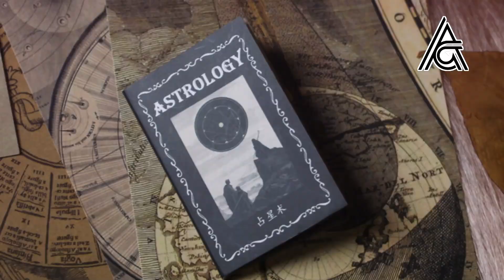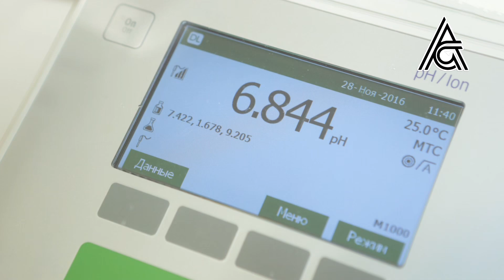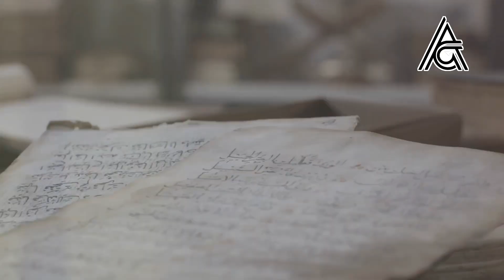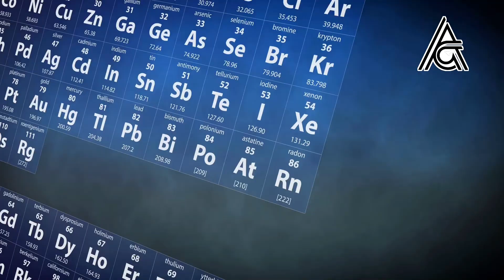The Secret Alchemy Lab of Tycho Brahe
Welcome to the secret alchemy lab of Tycho Brahe, the renowned Danish astronomer and alchemist of the 16th century. In this video, we will take you on a journey through the mysterious and fascinating world of alchemy, as we explore the hidden laboratory of one of its most famous practitioners., Tycho Brahe was not only a pioneer in the field of astronomy, but also a dedicated alchemist who spent years conducting experiments and searching for the elusive Philosopher's Stone. His lab, hidden away in his castle on the island of Hven, was a place of wonder and mystery, where he worked tirelessly to unlock the secrets of transmutation and immortality., Join us as we delve into the history of alchemy and its connection to astrology and astronomy, and discover the tools and ingredients used by Tycho Brahe in his alchemical pursuits. From the aludel to the athanor, we will uncover the equipment and processes that were essential to the alchemist's work., But the secrets of Tycho Brahe's lab do not end there. We will also explore the symbolism and hidden meanings behind alchemical texts and illustrations, shedding light on the spiritual and philosophical aspects of this ancient practice., Whether you are a history buff, a science enthusiast, or simply curious about the world of alchemy, this video is sure to captivate and educate. So come along and unlock the secrets of the secret alchemy lab of Tycho Brahe. Let's dive into the world of alchemy together!